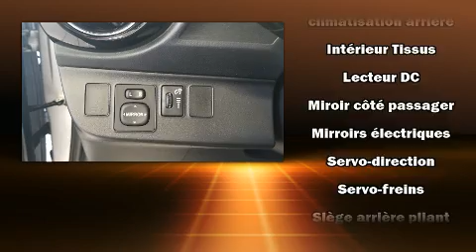2015 Toyota Prius c Technology in Terrebonne, QC J6W 6A6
Léveillé Toyota
1369 Montée Masson

Allez-y, demandez �� essayer la Toyota Prius c 2015. Affichant moins de 35 000 km au compteur, ce v��hicule affiche une consommation de carburant de 5 litres aux cent kilom��tres. Gr��ce �� la souplesse de son efficace moteur 4 cylindres, les passages de vitesses se font tout en douceur, vous serez aussi rassur�� par son syst��me du contr��le dynamique de la stabilit��. Toyota a pris soin d'agr��menter l'int��rieur d'��quipement de premier plan, comme: un essuie-glace de lunette arri��re, l'ouverture automatique de la glace du conducteur, un ordinateur de bord, un afficheur de la temp��rature ext��rieure, une banquette arri��re �� dossiers rabattables s��par��s, syst��me de localisation GPS, et un toit ouvrant assist�� qui illumine l'habitacle de lumi��re naturelle. L'habitacle propose de nombreuses solutions de rangement qui sont le reflet d'un souci ��lev�� du d��tail. Son look attirant est rehauss�� par de rutilantes roues en alliage qui brillent dans ses ailes. Le syst��me audio comporte un lecteur CD �� compatibilit�� MP3, commandes audio sur le volant, et 6 haut-parleurs qui rehaussent avec ��clat l'ambiance sonore. Toyota a mis la s��curit�� des occupants au coeur de ses pr��occupations avec les ��quipements suivants: rideaux gonflables pour prot��ger la t��te, coussins gonflables lat��raux �� l'avant, syst��me antipatinage, syst��me d'assistance au freinage, un avertisseur d'urgence, et freins antiblocage. Venez profiter d'une agr��able exp��rience d'achat: nous avons de l'humour et nous offrons toute l'information qui vous permettra de prendre une d��cision ��clair��e, sans pression. N'h��sitez pas �� nous appeler.